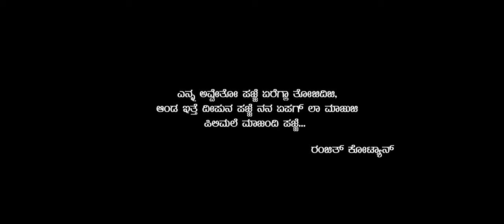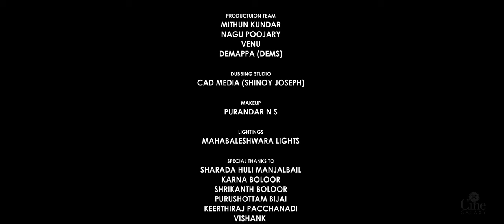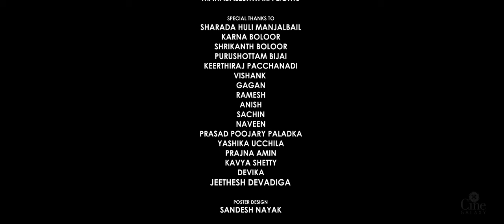PILIMALE | Short film | Prakash Thuminadu, Deepak Rai Panaje, Suraj Salian, Suma Shetty | Talkies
We are coming together with a new short film featuring Prakash Thuminadu, Deepak Rai, Panaje, Suraj Salian, and Suma Shetty.

Get ready for "Pilimale", a short Tulu story composed by Karthik Mulki. To know the whole story, watch this video on Talkies!

♦️ Talkies app World’s First Ever Entertainment Platform for Kannada, Tulu, Konkani & Other Regional Languages available on play store and app store

PILIMALE Tulu Short Film Written and Directed by Ranjith Kotian

Shortfilm Details :
Written and Directed By :  RANJITH KOTIAN

Starring : Prakash Thuminadu I Deepak Rai Panaje | Suraj Salian | Suma Shetty

Lyrics & Singing : Deepak s Kotian
Dailouge : Mamatha kulal
Mixing : Ugam Studio
Dubbing Studio : CAD Media ( Shinoy Joseph)
Camera Assistant : Sandeep Nayak
Associate Directors : Jeethesh Devadiga
Production : Mithun Kundar, Nagu Poojary, Venu, Demappa (Dems)
Makeup : Purandara n.s

Specially Thanks to : Preetham shetty vamada padhavu , Cinegalaxy,  Kudla Entainers